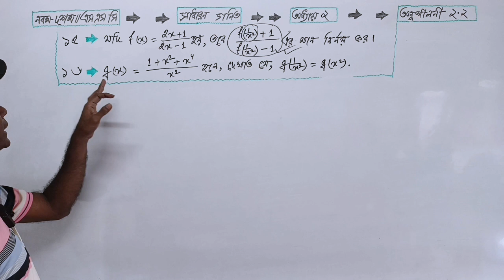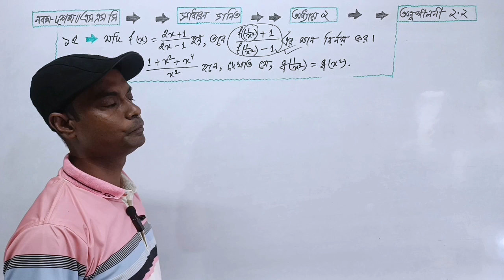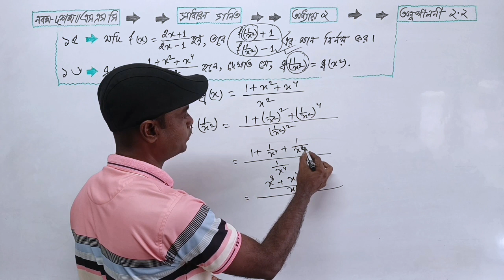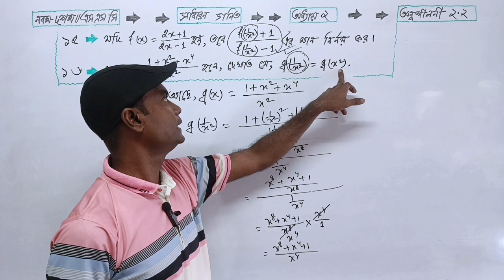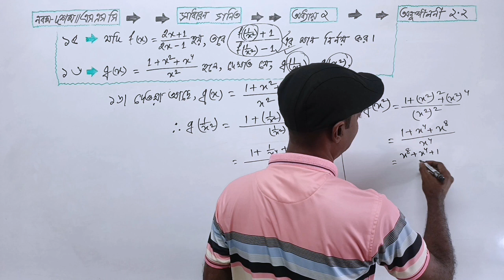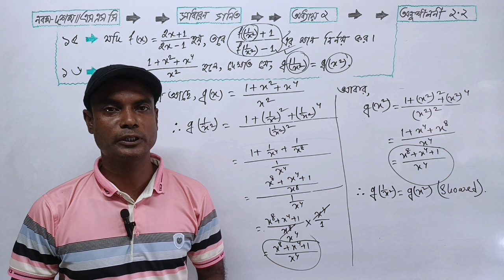অংক নং ১৫ ১৬ | ফাংশন | অনুশীলনী ২.২ | নবম-দশম শ্রেণির গণিত | SSC Math Chapter 2.2 | Class 9-10 Math